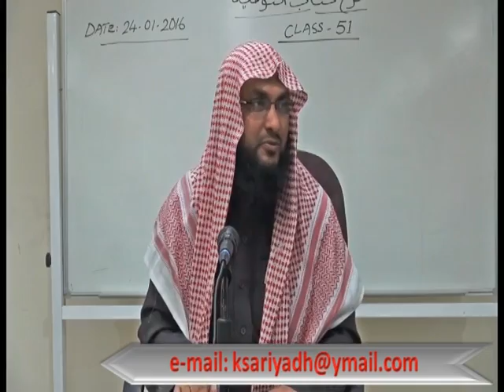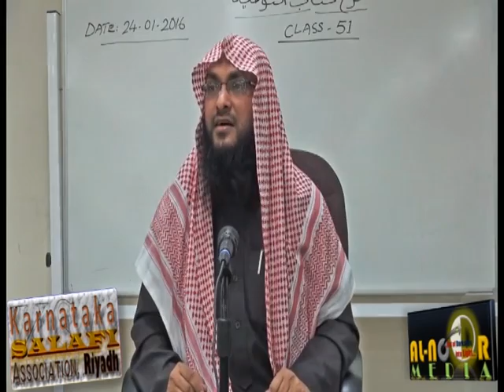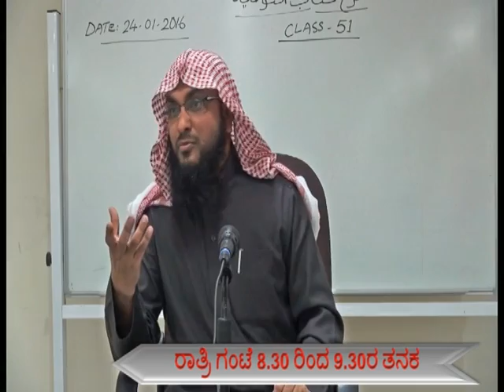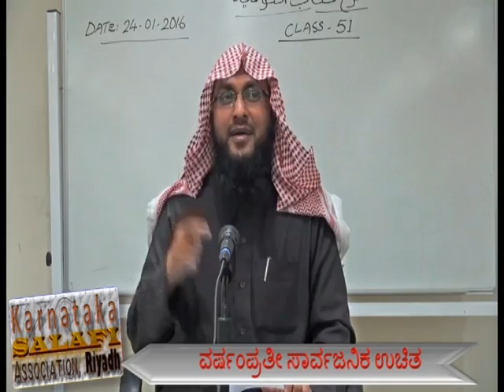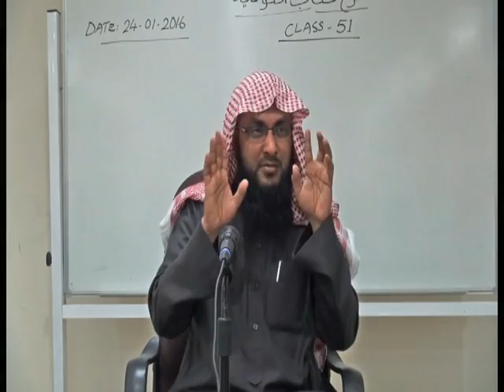AQEEDA CLASS -51 BEARY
SHEIKH UMAR MADANI
ಕಿತಾಬ್ ತೌಹೀದ್ ಬ್ಯಾರಿ ಭಾಷೆಯಲ್ಲಿ
BEARY